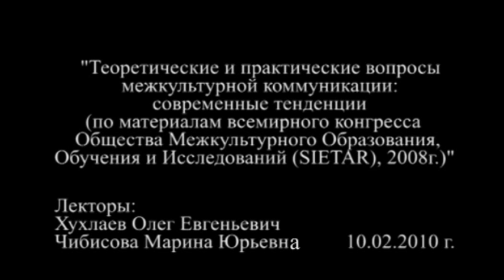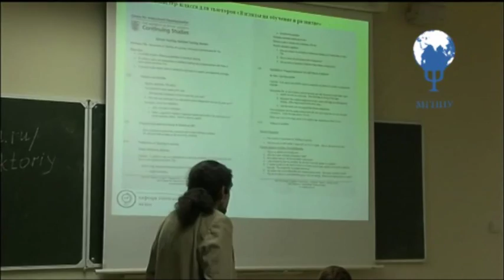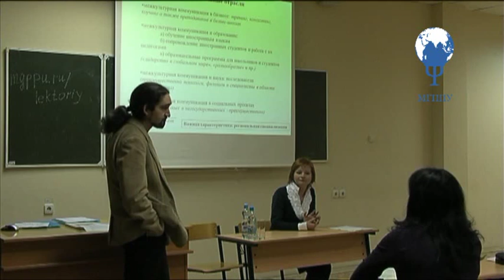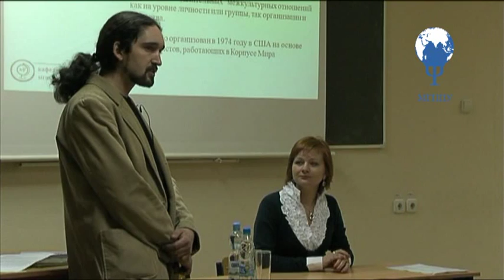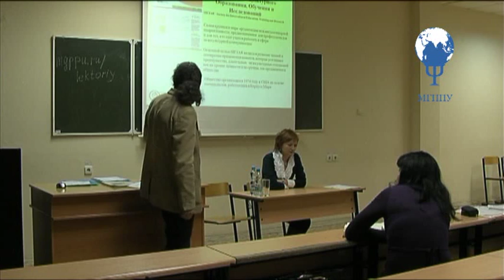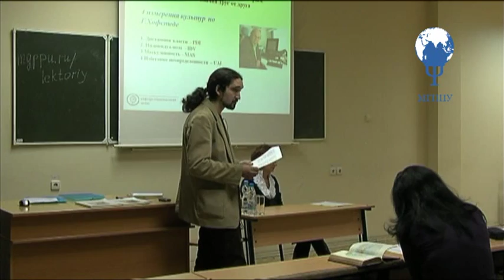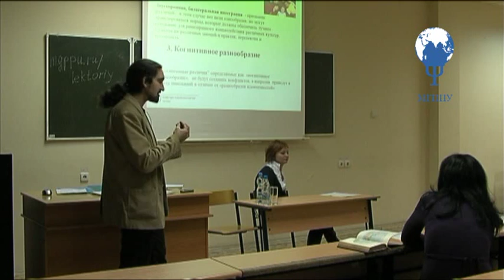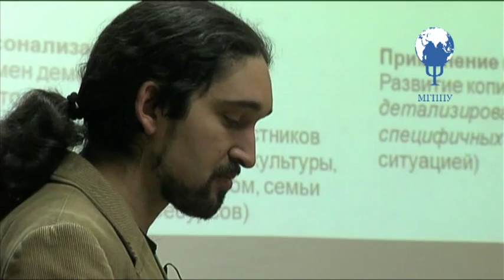Публичная лекция О.Е.Хухлаева, М.Ю.Чибисовой (Часть 1)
«Теоретические и практические вопросы межкультурной коммуникации: современные тенденции». Хухлаев Олег Евгеньевич, к.пс.н., доцент, зав.кафедрой «Этнопсихология и психологические проблемы поликультурного образования» фак-та «Социальная психология», Чибисова Марина Юрьевна, к.пс.н., доцент кафедры. Представлены прикладные аспекты междисциплинарного научного направления «Межкультурная коммуникация». Подробнее